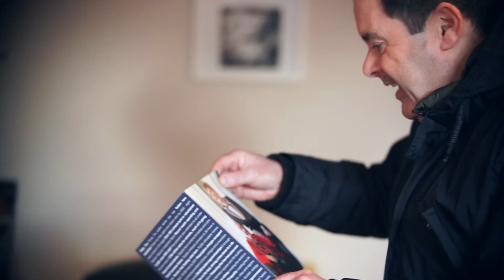The Glasgow Trip - Clip #34 - Commercial Xmas - Scottish sitcom web series.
Clip from 'Xmas Special' Series 2 Episode 2 of The Glasgow Trip.

Comedians Gary Little and Des McLean do their own version of the hit Sky TV show The Trip... Glasgow style